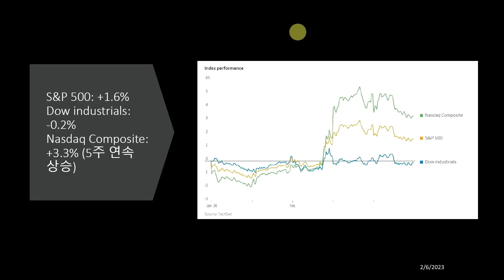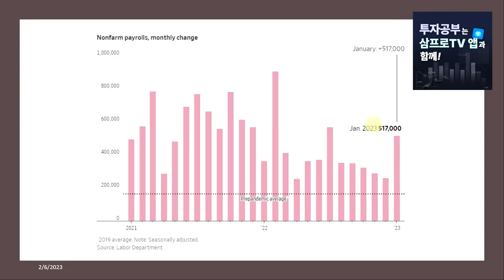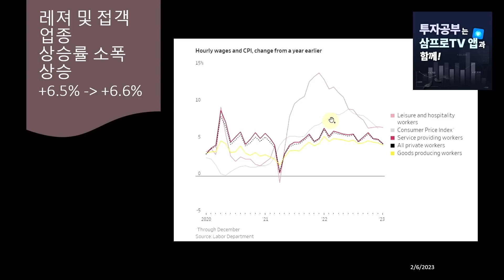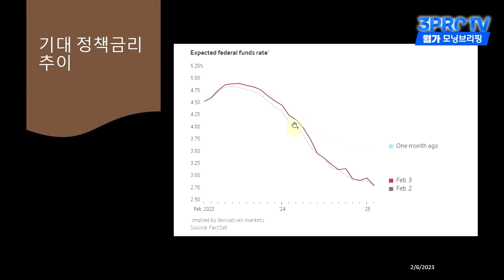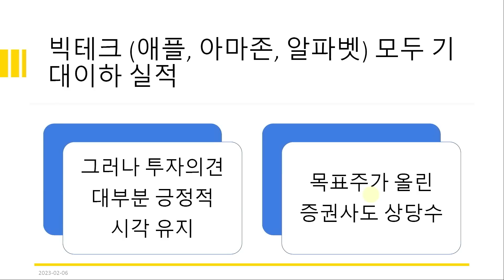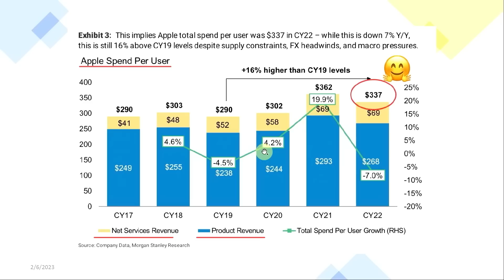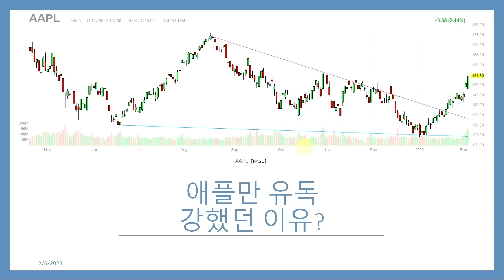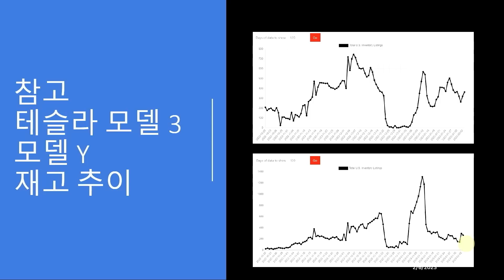[모닝브리핑] 애플이 남달랐던 이유 3가지, 포드 급락도 테슬라 때문? (f. 미주미 이항영 위원)